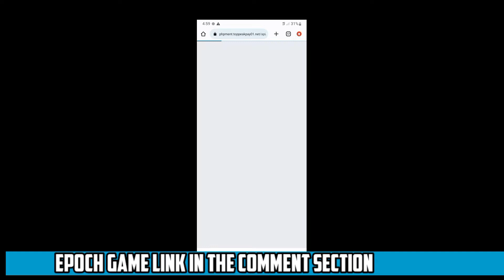HOW TO CASH IN KAY EPOCH GAME ,NEW RELEASE LEGIT EARNINGS APP(GMC TRICKS)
👉KIRIN GAME👈
👉kirin game is now open👈

💯% legit Free 5 pesos after registered
*Free 2 pesos first cash in 100
*Free 4 pesos first cash in 200
*Free 10pesos first cash in 500

Minimum cash in 100
Minimum cash out 300
Thru gcash cash in @ cash out

Sobrang bilis ng cash out dito guys
Happy earnings

Superior Code:408358

👉MASAYA GAME IS NOW OPEN👈

❤ FREE 10 Pesos after registered
❤Free15 pesos first cash in 100
❤Free 55 pesos first cash in 200
❤Free 55 pesos first cash in 500

Pasuk agad sa gcash mo Happy  earnings..

👉EPOCH GAMES IS NOW OPEN👈

*Free10 pesos first cash in 100
*Free 50pesos first cash in 200
*Free 50 pesos first cash in 500

MY REFERAL :365307